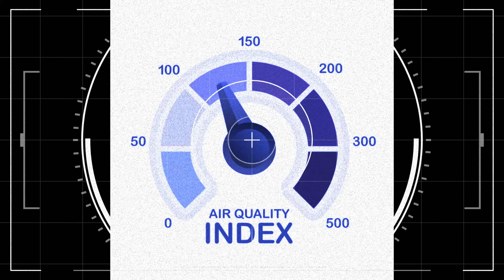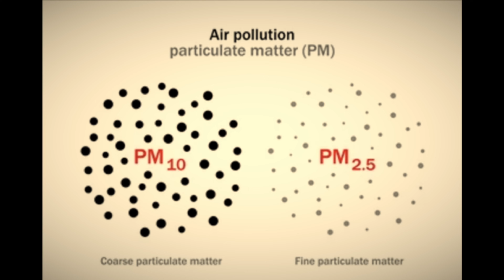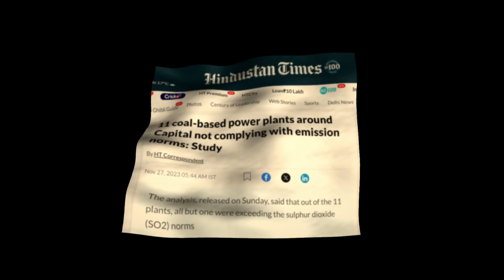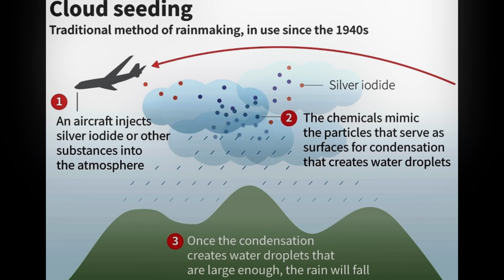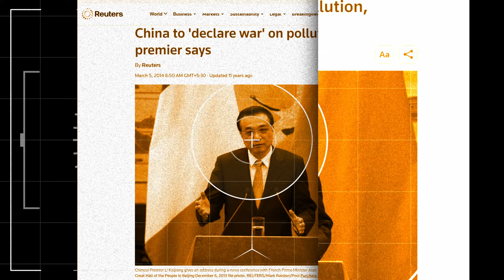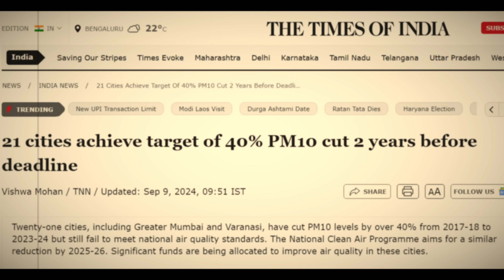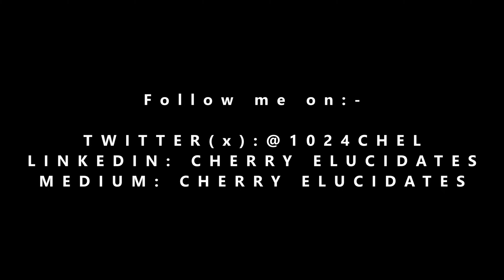DELHI-A CLOAKING CITY IN SMOG!!!|A NATIONAL LEVEL EMBRASSMENT!!!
Hello People!!!
This is a video attributed to the uneven rise i.e. taking place in the Air Pollution Levels of Our BELOVED CAPITAL- Delhi.
Right now, breathing in Delhi is equivalent to smoking 50 cigarettes and losing almost 9 years in a snap!
I have tried my best to describe the causes that are leading to it(Both Seasonal and Non-Seasonal), Solutions for them respectively and most prominently stating it is not absence of Solution but the absence of Execution and Proper Implementation responsible for such a catastrophe.
This is an attempt made by Cherry Elucidates to breakdown this issue and put the reality in front of you.

Timeline of my video:
0:00 Introduction
0:53 What is AQI???
1:15 Pathetic and Deplorable Situation of Delhi!!!
2:58 What is PM???
3:10 Sources responsible for Air Pollution!!!
6:18 Solutions for the Causes!!!
7:27 Steps taken by the Central and State Government.
8:52 How China dealt with it???
10:45 Conclusion!!!

Resources and Clips:-